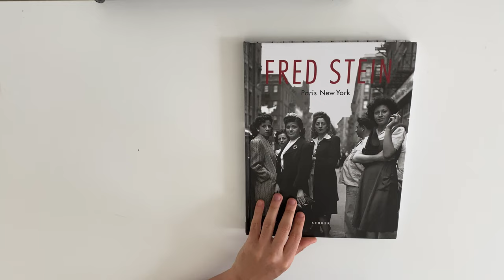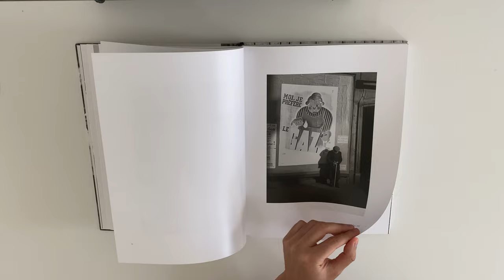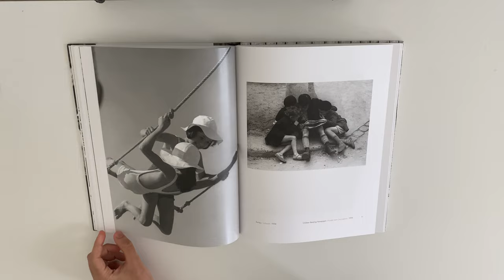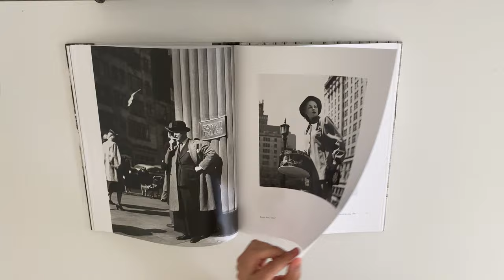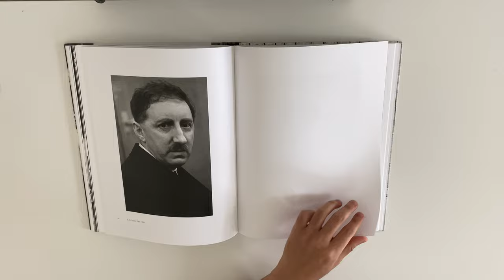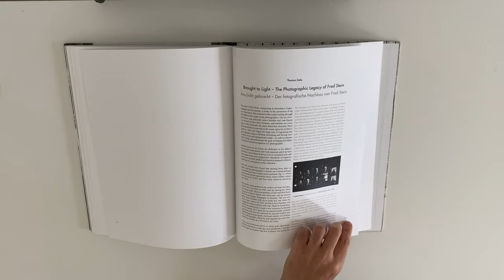Fred Stein - Paris, New York (Photo book)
Where to buy